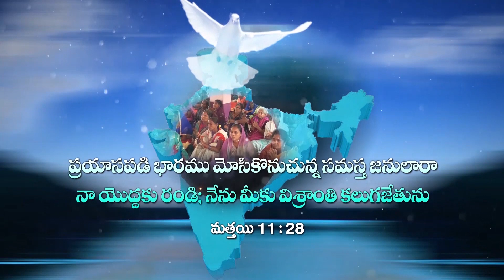Rev Dr G Daniel Garu | Pedha Kandalapalem Devokthi Episodes